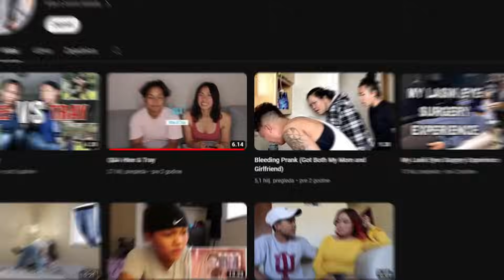Asian Girl Gets Destroyed For Talking "Black"